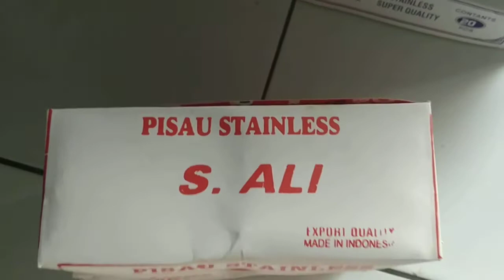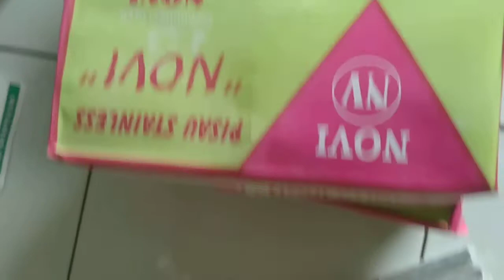Pisau dapur stainless Anam ud hasil logam Kudus